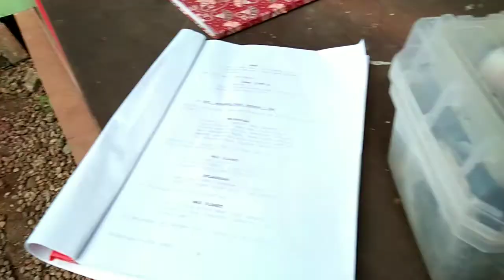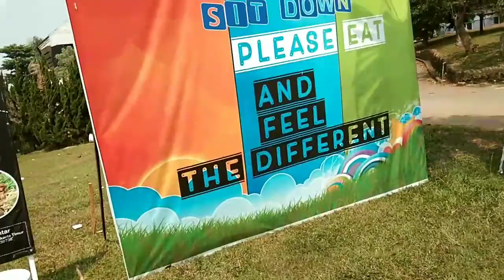KESERUAN DILOKASI NihGUYS